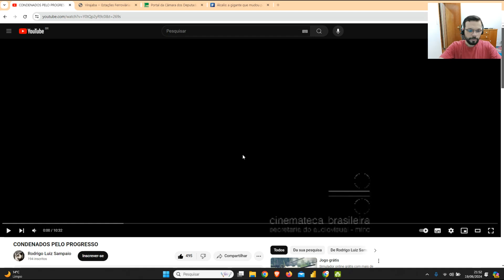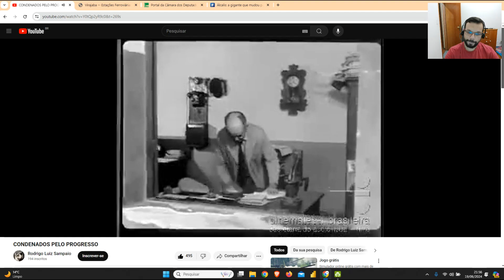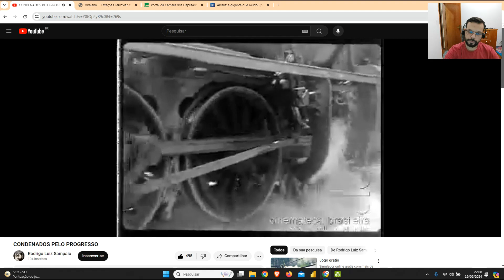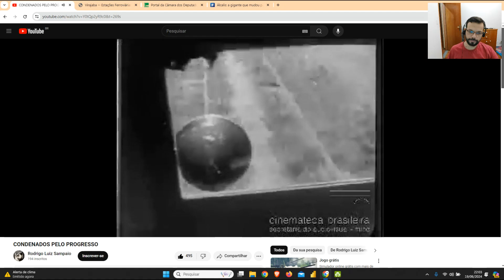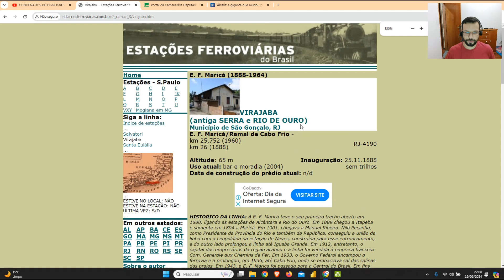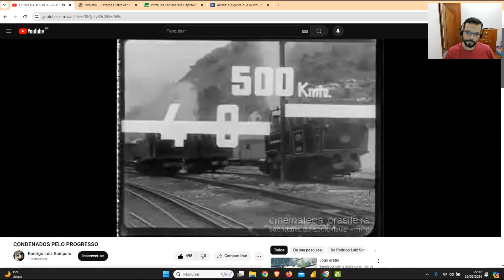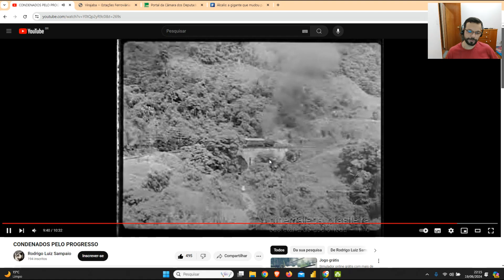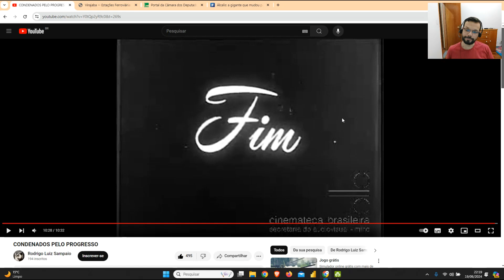EP#44 - Condenados pelo progresso? | etrem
Fala galera do etrem, aqui quem fala é o Bruno.

Hoje eu trago a minha análise sobre o vídeo "Condenados pelo progresso" feito em sua época para justificar a erradicação de ramais considerados "anti-economicos".

Bora conferir?